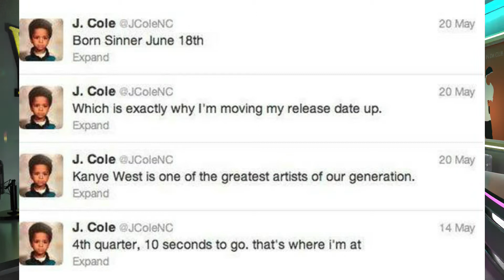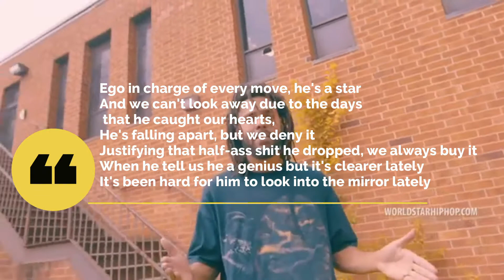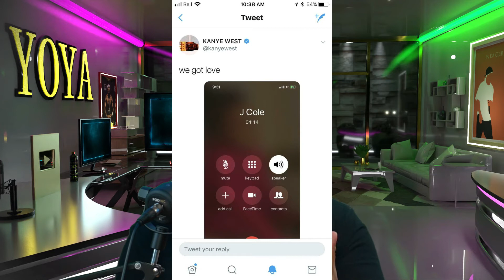J COLE vs KANYE WEST: The Timeline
Cole Vs Ye'